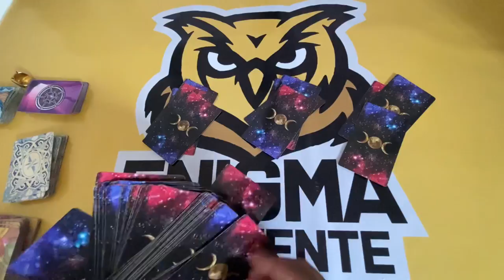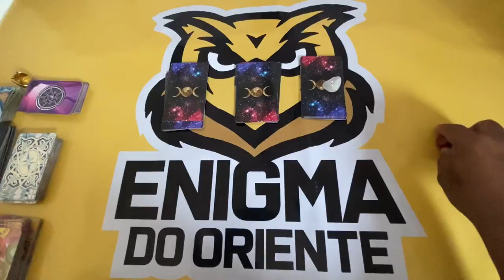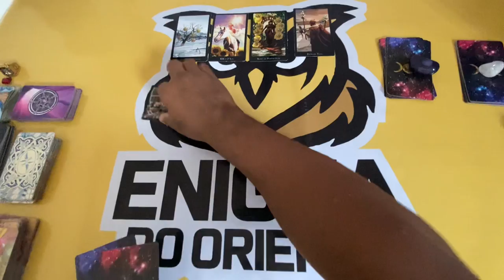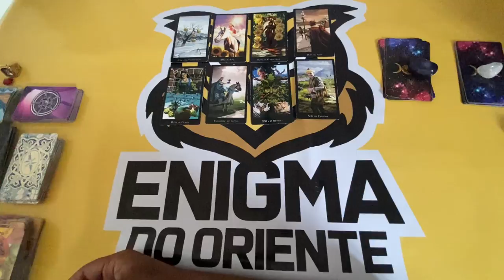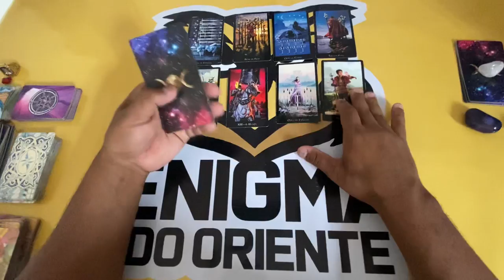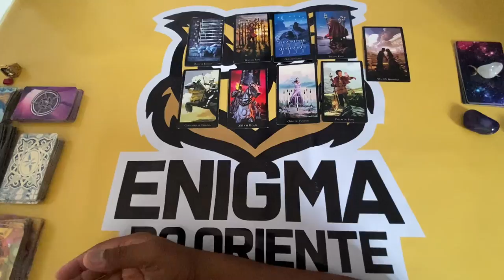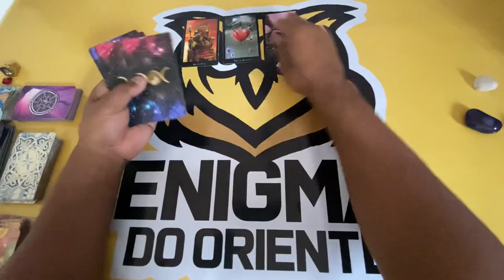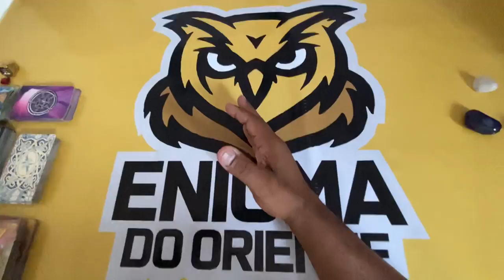ELE HOJE EM RELAÇÃO A VOCÊ! !!💘 [ Tarot Responde ] Tarô [Tarô ] Tarot